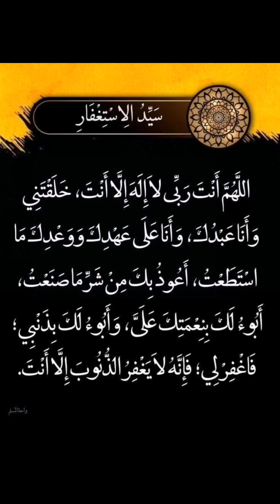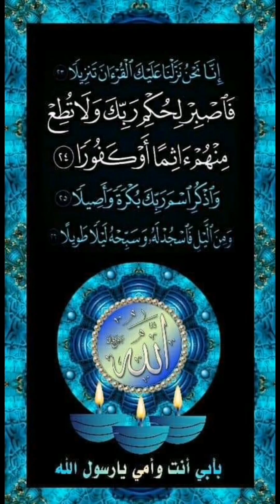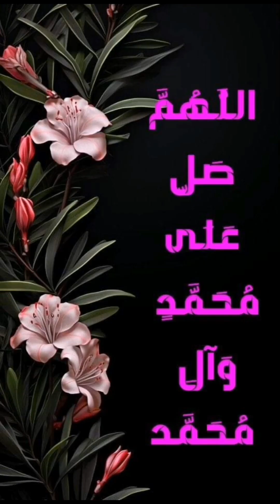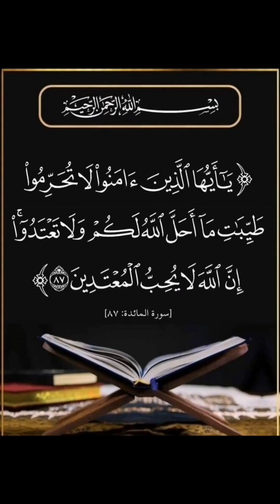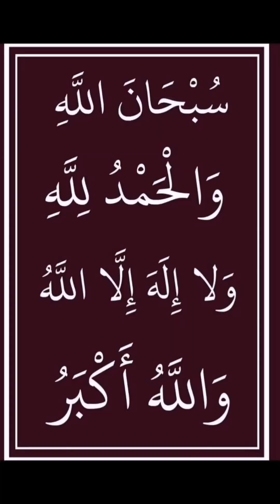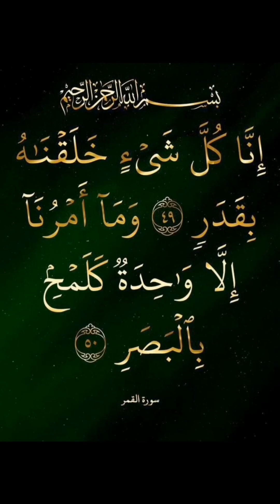لو اعطيتك قلم وقلت لك اكتب عني شيئا ولكن كن صريحا ومن قلبك وبدون اي مجاملة القلم لك اكتب لكن باحترام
اللهم صل وسلم وبارك على سيدنا ونبينا وحبيبنا وشفيعنا المصطفى سيد الاولين والاخرين سيدنا محمد صلى الله عليه وسلم 💛💛‏"حين تشعر أن المنافذ جميعها مُغلقة سيصل إليك لُطف الله من المنفذ المستحيل."الحياة لوحة جميلة ورائعة ..
لا يتذوقها الا من رسمها بابتسامة الأمل والحب... 🌷☘️
والتفاؤل والرضا بما قدر الله ..
ربما ليست كل الأشياء التي نتمناها ونحبها هي لنا خير... 🌷☘️
فالنبتسم وان اتعبتنا إلأقدار والأيام...
فاليوم الذي يمر في حياتنا لن يعود أبداً.🌷☘️

يسعدمساكم أحبّتــي 🌷☘️